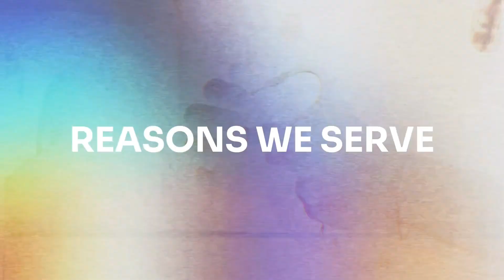Buying Black Tar Broccoli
Clip from episode 69 Live on all platforms!

James grew up with his dad in law enforcement but didn’t initially have any desire to follow in his footsteps. However, after starting his first job at 20 years old, James soon realized he needed to do more with his life, and he eventually started to apply to become a police officer. In 1989, James began his career with the Seattle Police Department and for the next 35 years worked as a patrolman, served on the Anti-Crime Team, and as a Detective in the Narcotics Unit. James was also an SPD instructor who taught classes in different subjects specializing in undercover. James eventually reached the pinnacle of his career in 2005, when he became a Homicide Detective.
In this episode James talks about what makes a good undercover, the downfall of the City of Seattle, the lowering of police standards in hiring, and the new generation’s lack of work ethic. James also discusses a few of his homicide cases one of which he was featured in Netflix’s series Worst Roommate Ever.